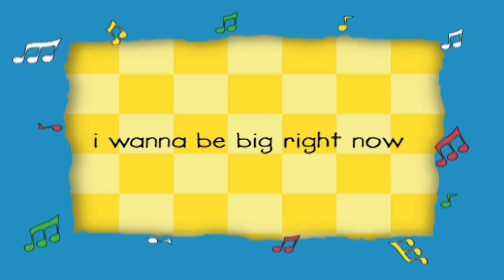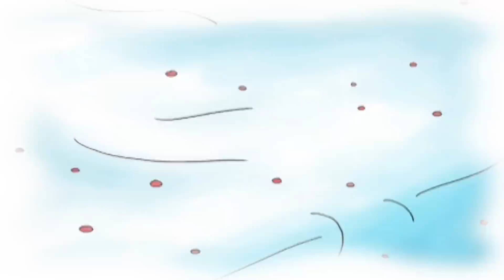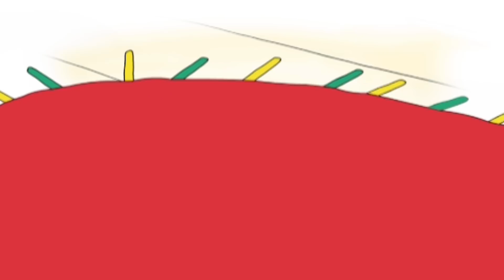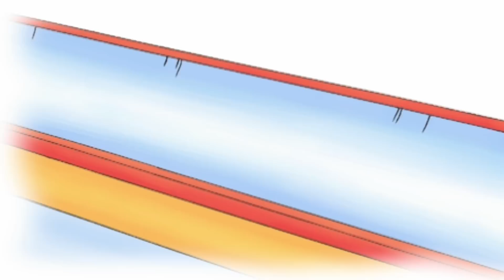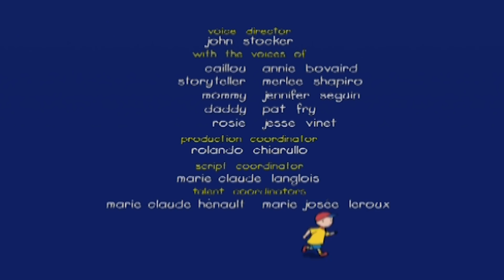Caillou en Español - Caillou es Fuerte | Dibujos Animados Capítulos Completos